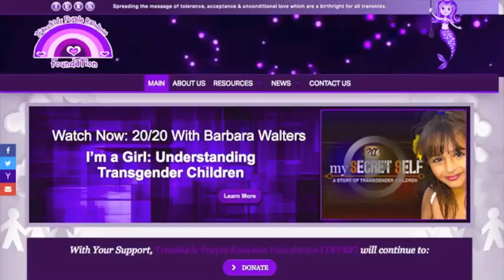Miksi transaktivismi on syöpää, osa 2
Viisi syytä miksi moderni transaktivismi on syöpää.

Musiikki:
Turmion kätilöt - Pimeyden morsian